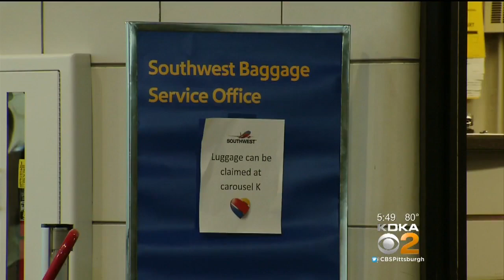Airline Worker Helps Cancer Patient Get Luggage Back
An airline worker when above and beyond the call of duty when a cancer patient needed to get her luggage back; KDKA's Dave Crawley reports.